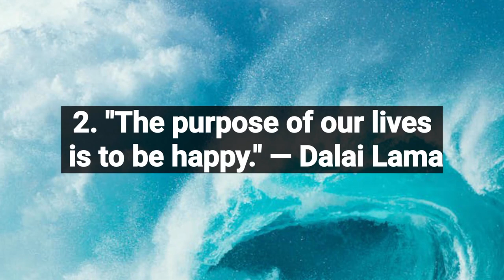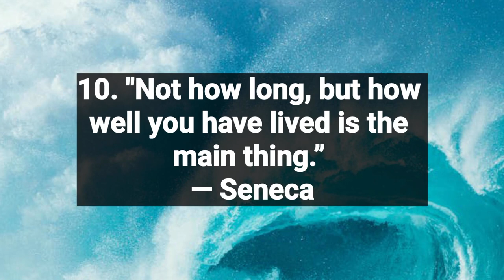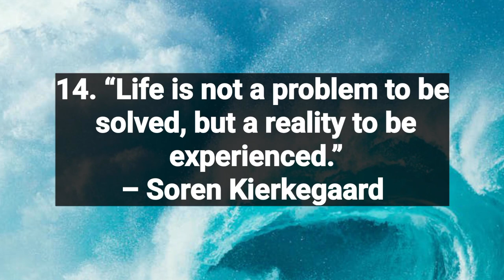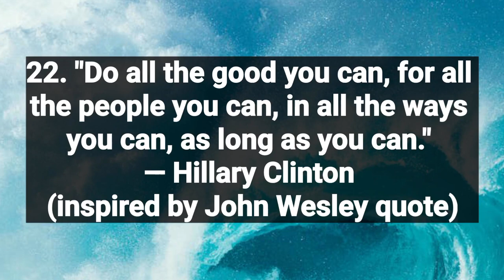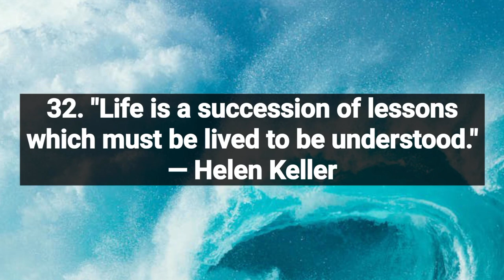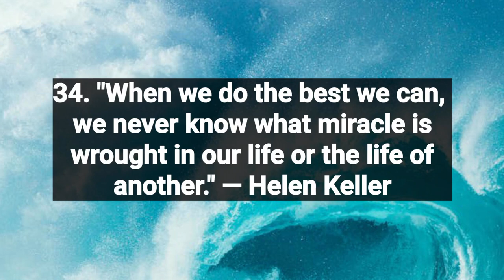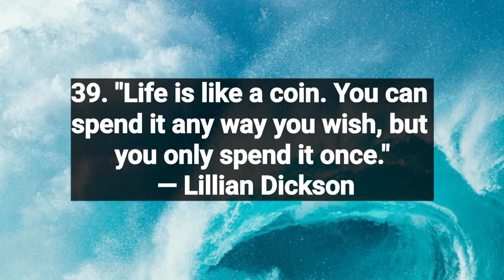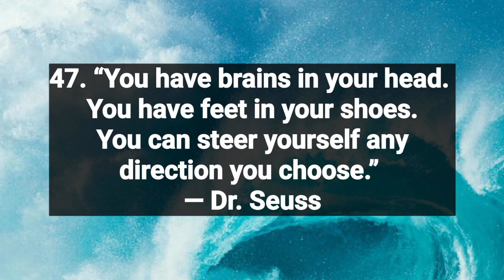150 Life Quotes — Inspiring the Happy, Good and Funny in Life